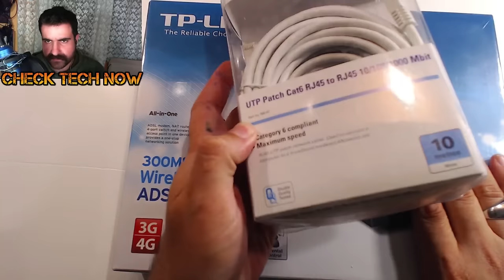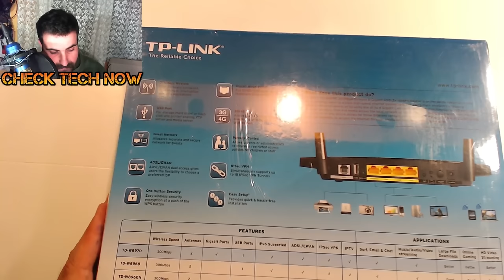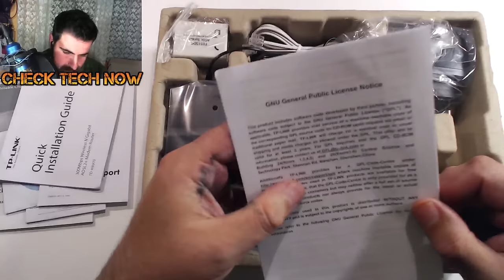Ώρα για modem/router.. TP Link TD W8970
Mετά από καιρό χρήσης μπορώ να πω ότι είναι ενα από τα πιο αξιόπιστα modem/router που έχω χρησιμοποιήσει. Το μόνο μου παράπονο είναι ότι το wifi σήμα των κεραιών του δεν είναι και ότι καλύτερο θα ήθελα, αλλά την δουλειά του την κάνει με αξιοπρέπεια!

Intro:
331Erock